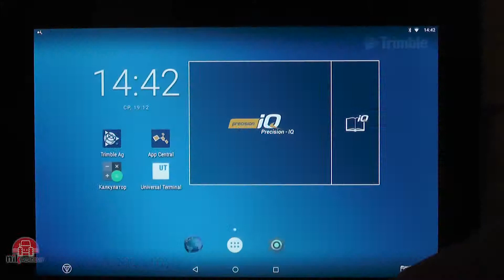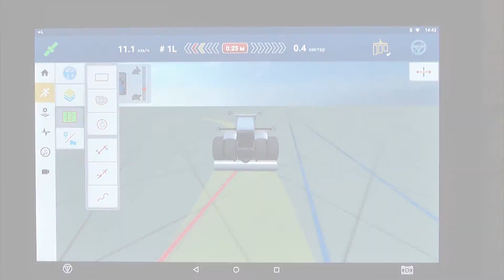Задаване на линия за навигация при Trimble® GFX-750™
В това видео ще се запознаете, това как да задавате линия за навигация при Trimble® GFX-750™